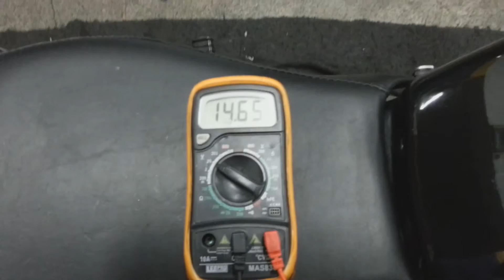LR Motos - Revisão na Parte Elétrica e Conferencia de Carga de Bateria da Dafra Kansas 150 - 0336